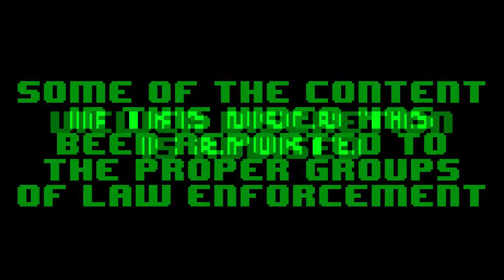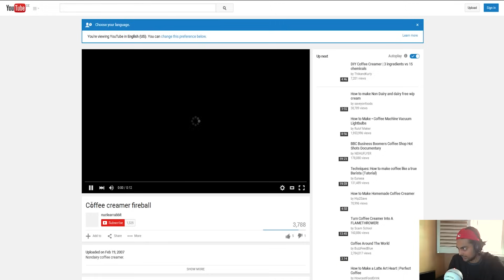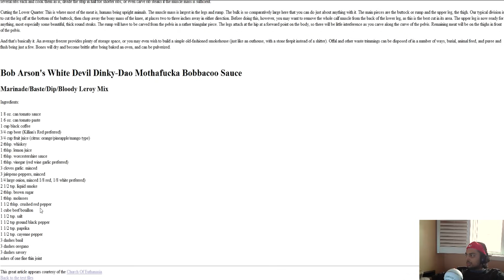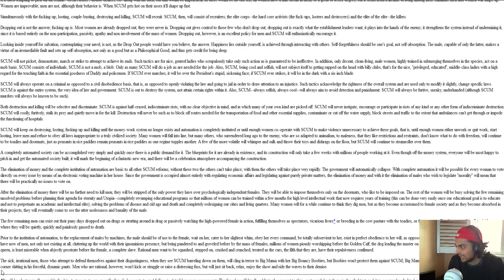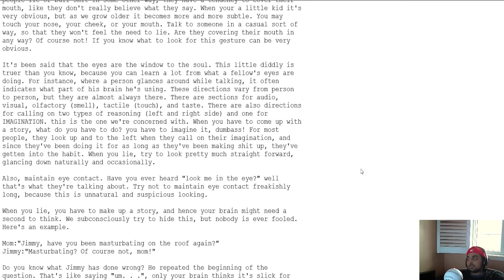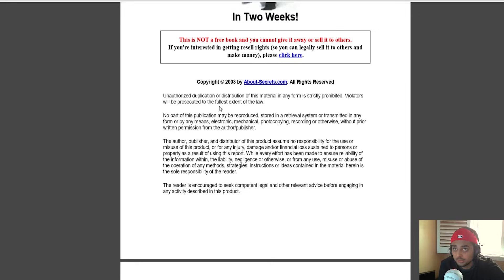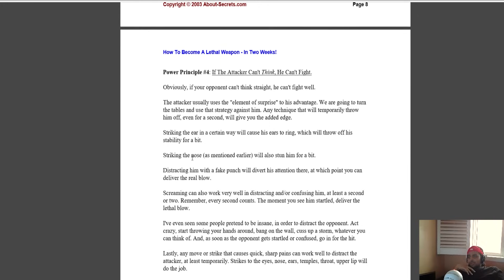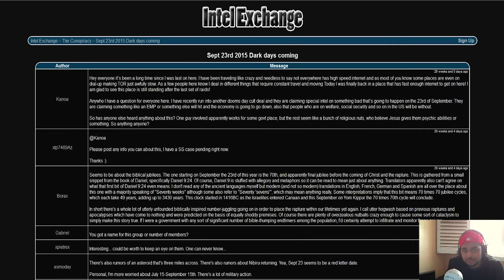CANNIBALISM GUIDE!?! - Deep Web Exploration 14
Hello guys and gals, me Mutahar again! On the dank web this week, we find a new video and learn how to make explosives out of Coffee creamer and we also come across the guidelines on being a lying ninja!